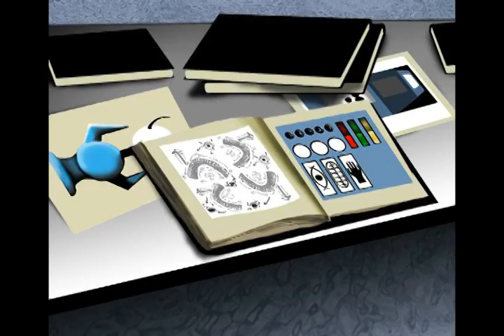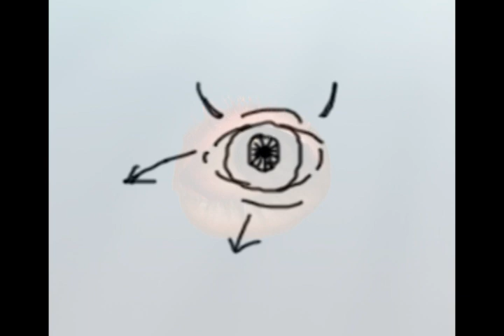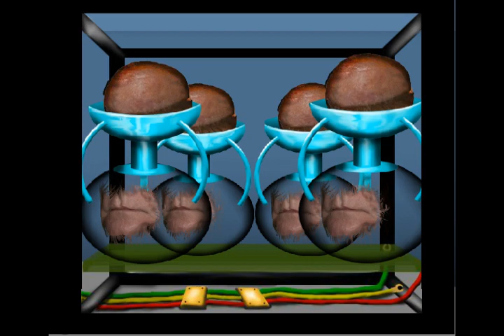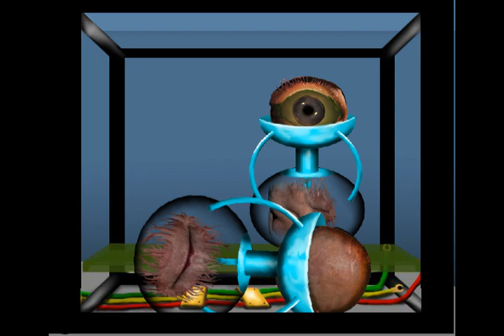Hence - Part Four - Conclusion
Finally complete...as much as it can be.  Previous chapters--